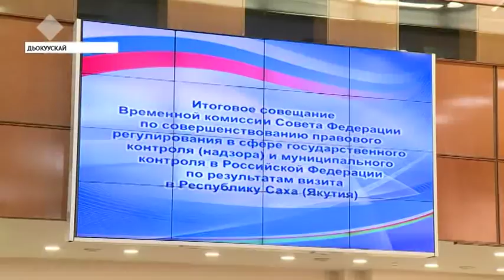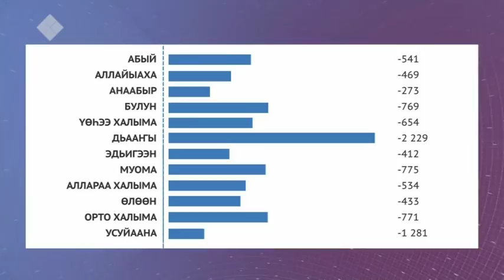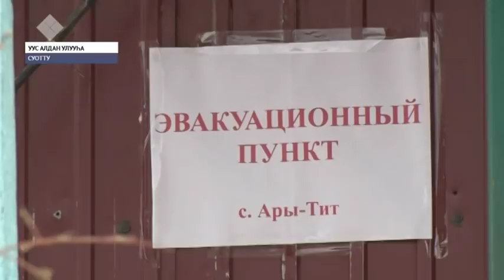«Саха сирэ» информационнай биэрии. Ыам ыйын 16 күнэ, 20:30 ч.